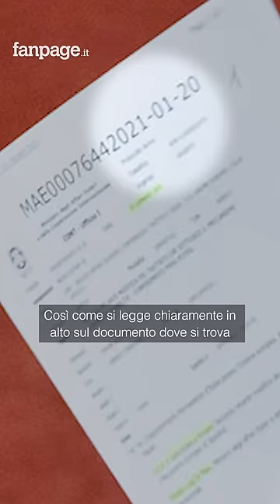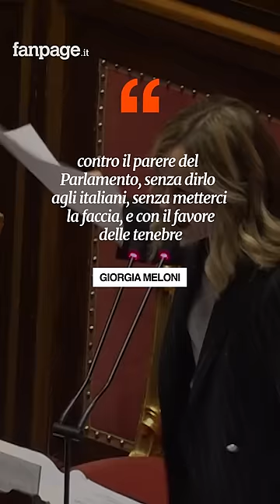Giorgia Meloni ha mentito in Senato sul fax di Di Maio che autorizzava il Mes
Giorgia Meloni ha portato ieri in Aula il fax con cui Luigi Di Maio, da ministro degli Esteri, avrebbe autorizzato il Mes. Ma ha mentito: Meloni ha dichiarato che quel fax sarebbe stato inviato dopo le dimissioni del governo Conte, ma in realtà l’invio è avvenuto ben sei giorni prima.